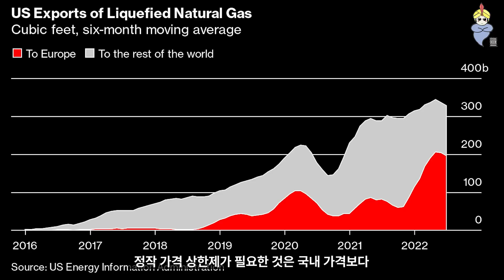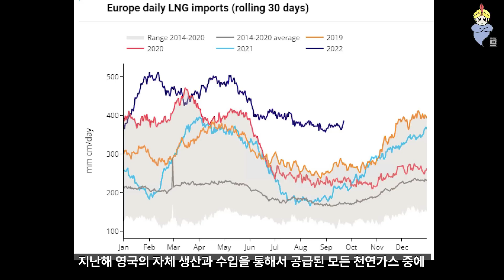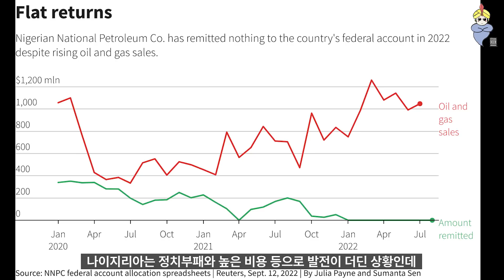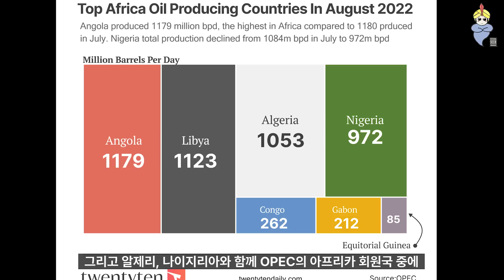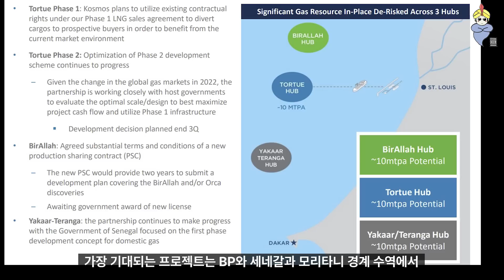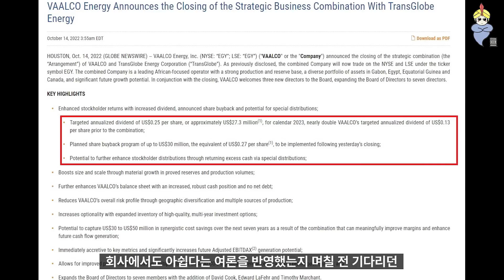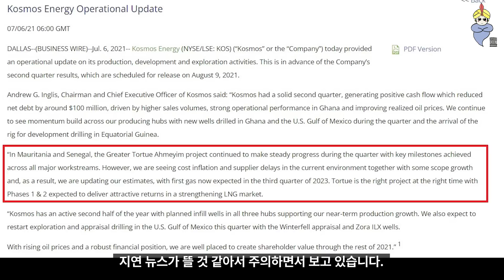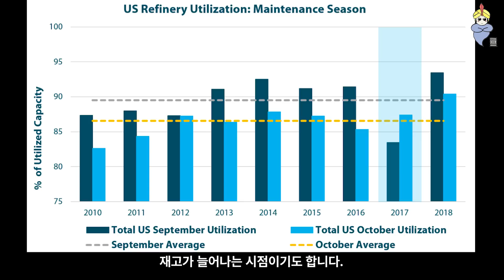아프리카 석유/천연가스로 눈 돌리는 EU - KOS, APA, EGY, AOI, FTI